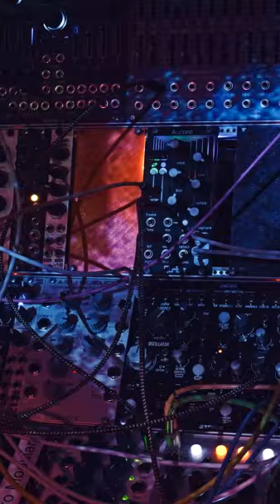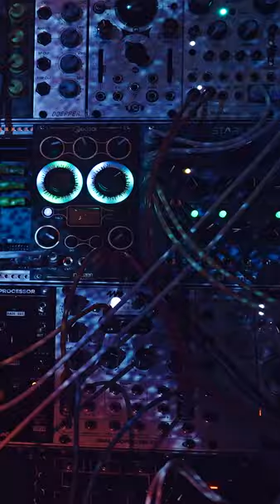2024 08 31 drone stuff